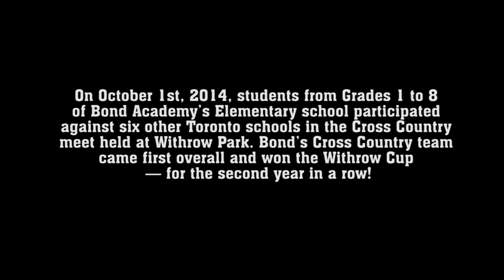20141001 Cross Country Withrow Cup XC Run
On October 1st, 2014, students from Grades 1 to 8 of Bond Academy’s Elementary school participated against six other Toronto schools in the Cross Country meet held at Withrow Park. Bond’s Cross Country team came first overall and won the Withrow Cup — for the second year in a row!